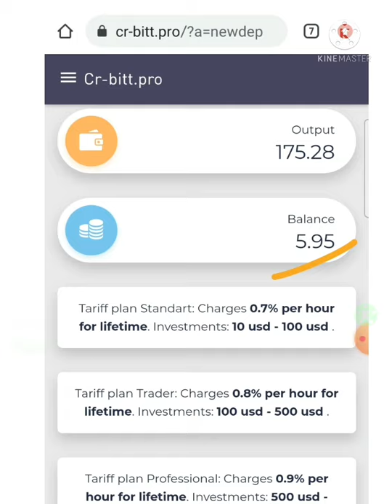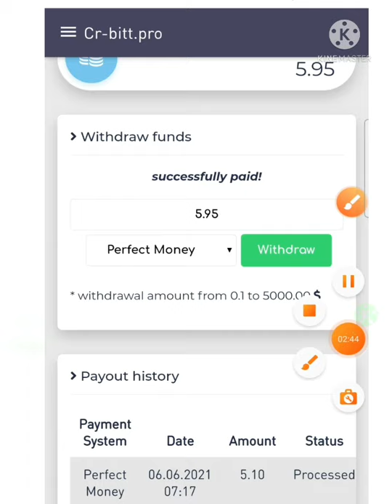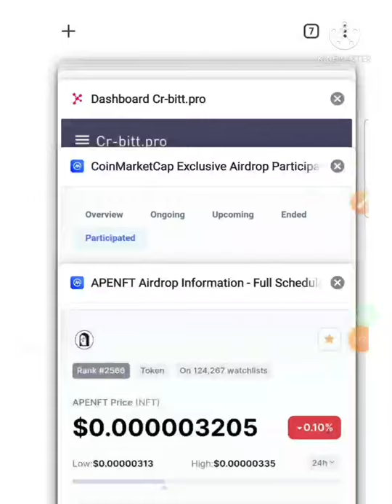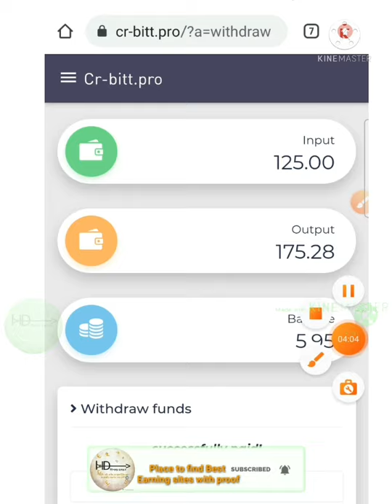Cr_bitt.pro | best long-term hyip investment site 2021. 14 day review | Min invest: 10$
Hyip Sites,
hyips daily,
hyip investment sites 2021,
hyip monitor,
 hyip review,
Hyip support,
hyip website
allhyip
online investment
hyip scam
investment opportunities
bitcoin investment
best investments
forex investing
top hyip monitors
investment funds
investing
top 10 hyip
btc hyip
gold investment
hyip investment plan
hyip companies
hyip strategy
investment that pays daily profit
hyip script
good hyip
hyip new
paying hyip
newhyip
best paying hyip programs online
hyipforum
legit hyip
hyip monitoring
legitimate hyip programs
hyips monitor
btc investment
hyip 2021
allhyipmonitors
trust hyip
hyip list
non hyip investment programs
hyip review